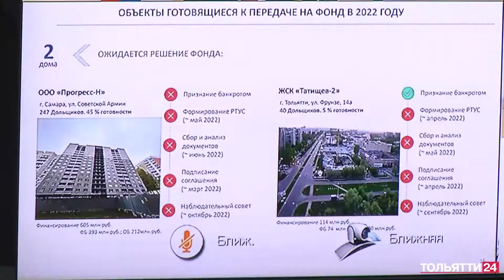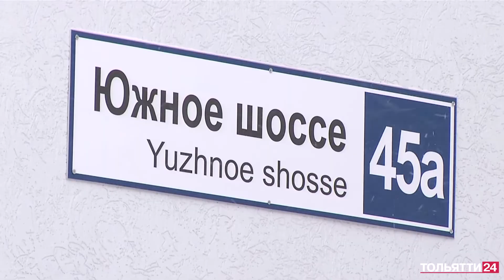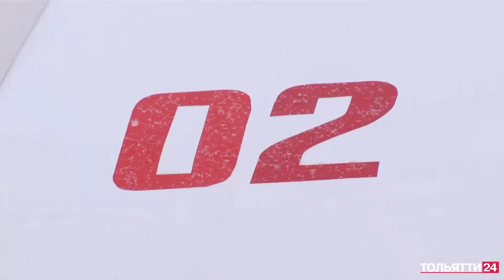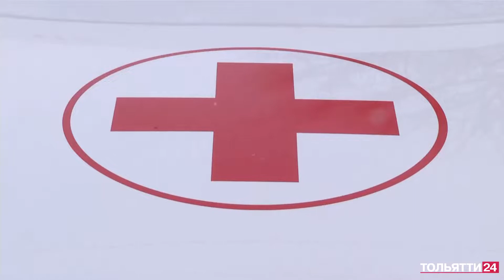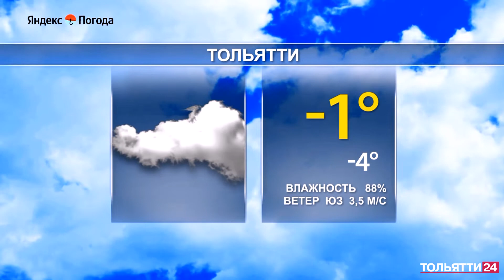«Новости Тольятти» 10.02.2022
В выпуске:

- Самарская область - один из ведущих регионов в стране по реализации национального проекта «Культура».  О том, как развивается культурный сектор региона подробно рассказал губернатор Дмитрий Азаров на встрече с  министром культуры России Ольгой Любимовой.

- Они ждали своих квартир годами! Но  теперь это осталось в прошлом! В Тольятти активно решается проблема с долгостроями. Губернатор Дмитрий Азаров  пообщался со многими обманутыми дольщиками.

- Заболеваний всё больше. В Самарской области за последнее время автомобили скорой помощи  выезжали  к больным COVIDом  почти 2500 раз.  Как справляются врачи? Мы пообщались с медиками.